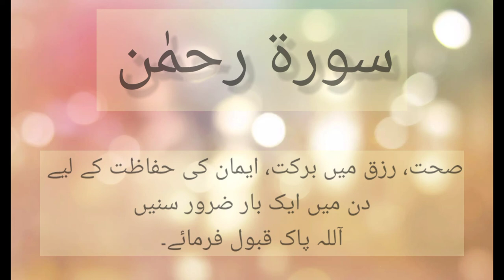Surah Rahman|| Beautiful Voice Of Surah Rahman|| سورۃ رحمٰن